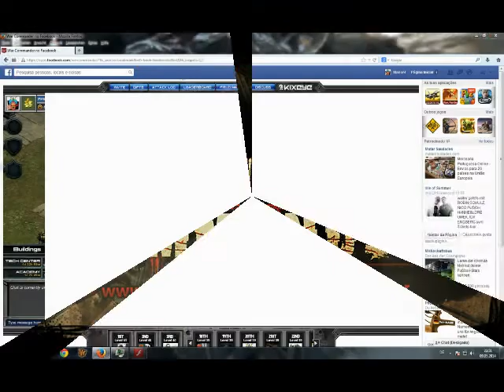Attack and Under attack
War sector 44
Geting Hot